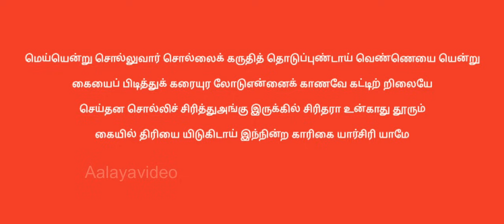அதி அற்புதமான ஏகாதசி பலனை அடையும் எளிய வழி!.நாளை காமிகா ஏகாதசி